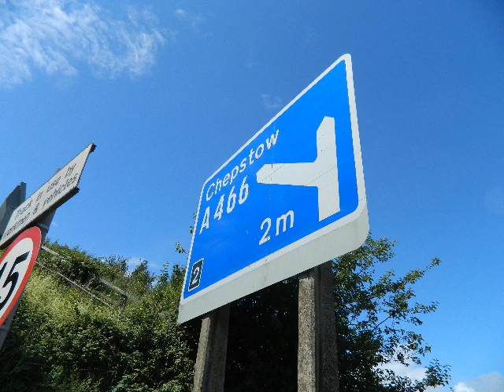Motorway by John Edmonds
Motorway